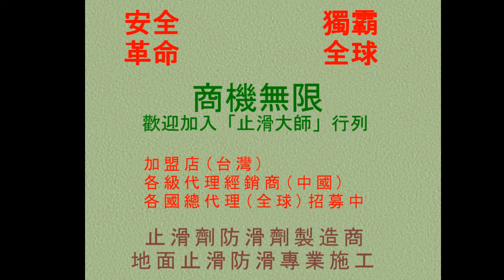452-止滑磁磚止滑防滑-騎樓磁磚止滑防滑施工工程